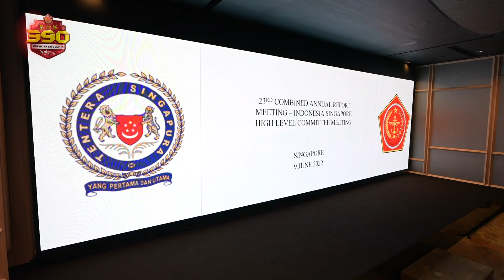Indosin High Level Committee Meeting Singapura & Indonesia Telah Bekerjasama Selama 55 Tahun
Panglima TNI menghadiri pertemuan bertajuk High Level Committee (HLC) Indonesia Singapura. Pertemuan ini dihadiri jajaran pejabat tinggi TNI dan Singapore Armed Forces dan membahas berbagai kerja sama yang telah terjalin.

Pertemuan ini juga membahas berbagai isu strategis di kawasan Asia Tenggara, yang berkaitan dengan keamanan laut juga pemberantasan terorisme. Selain itu pertemuan ini juga membahas berbagai rencana program latihan bersama.

Panglima TNI berharap kerja sama dengan Singapura dapat terus berkembang dan semakin kuat melalui berbagai program latihan bersama, pertukaran personil dan program lainnya. Pertemuan HLC ini akan kembali digelar satu tahun mendatang untuk meningkatkan berbagai program yang telah berjalan.